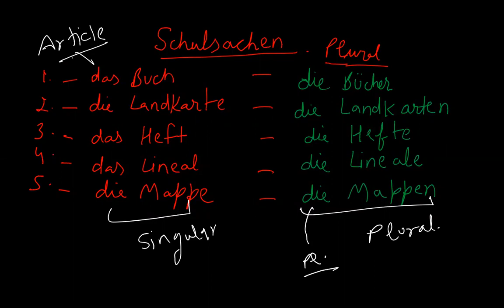Learn German| Class 7 German Revision| Lesson-1, 2| Aditya Sharma| 2020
Hello Friends!
About this video:  Class 7 Revision Lesson -1 , 2

lesson 1

lesson 2

Alles Gute!

Playlist Link::
GERMAN FOR BEGINNERS